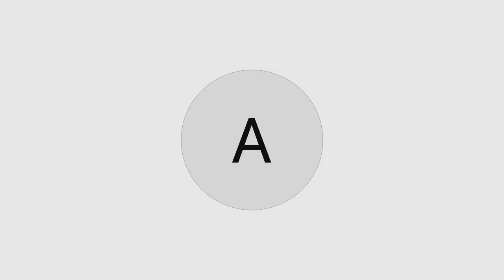Constitution Day- Equality and Liberty-Are we going downhill